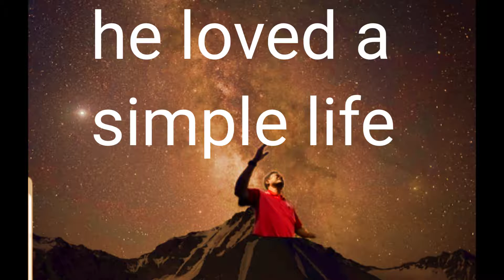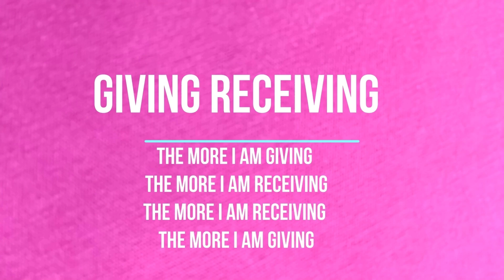How she lost her father when she was quranteen due to Corina virus. They were just a block away.